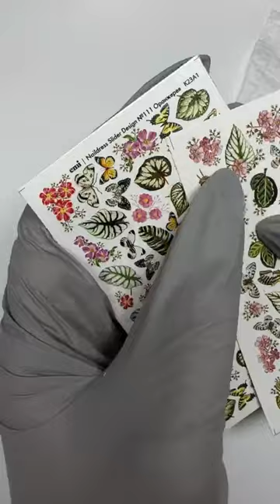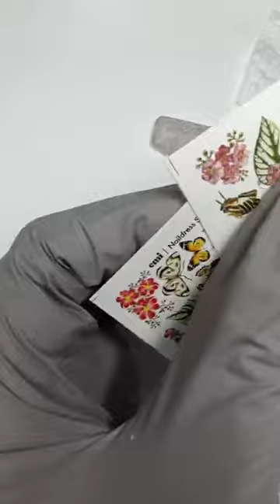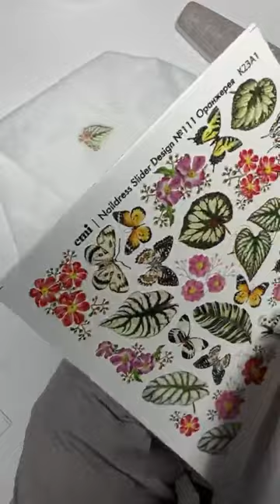Наращивание акригелем на нижние формы. Гелевый градиент. Мастер-класс Юлии Фроловой